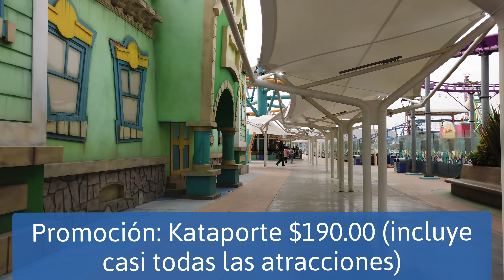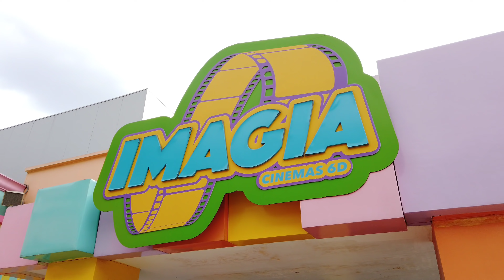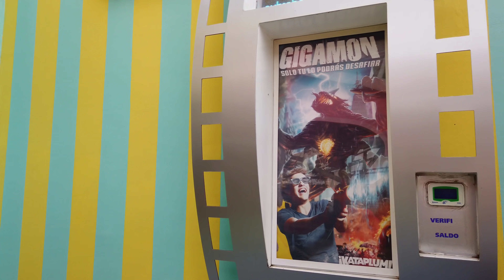Conociendo Kataplum en Parque Las Antenas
Visitamos uno de los parques de diversiones más nuevos de México: Kataplum en la plaza comercial Parques Las Antenas, ubicado al oriente de la Ciudad de México.

Este parque es para toda la familia ya que tiene atracciones infantiles de la talla de Six Flags e incluso mejores y atracciones extremas únicas en México, te invitamos a conocerlo.

Agradeceremos a Kataplum todas las facilidades prestadas para la realización de este vídeo.